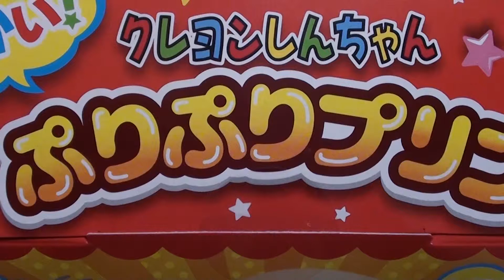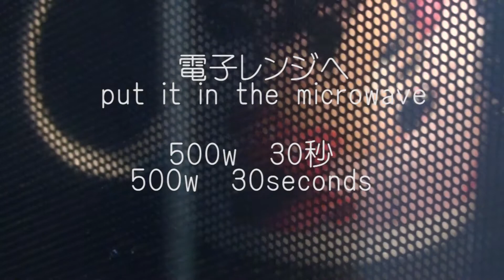大きなおしりプリン！クレヨンしんちゃん でっかい！ぷりぷりプリンを作ってみた☆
横幅約10cm、高さ約7cmのしんちゃんのぷりぷりプリンを作ってみました。

2015年12月に購入したものです。

通常サイズよりかなり大きなおしりプリン。

食べごたえはかなりのものです。